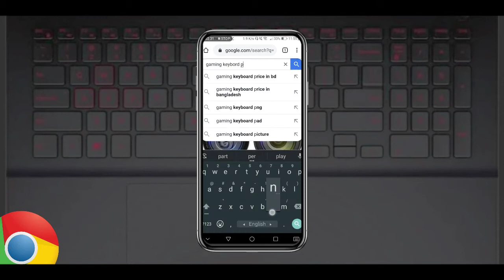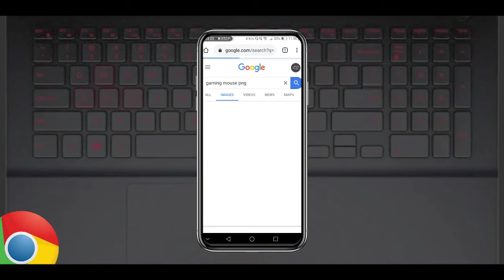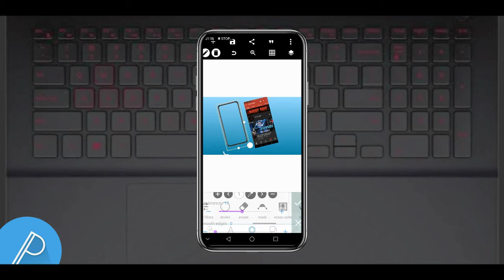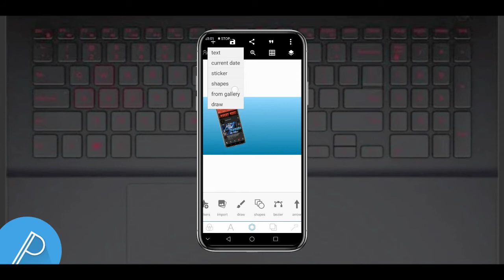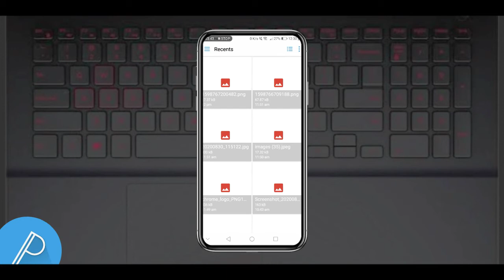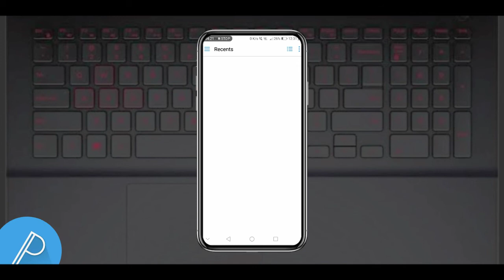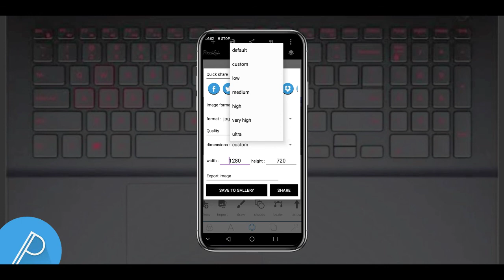HOW TO MAKE TUTORIAL THUMBNAIL IN MOBILE - PixelLab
🔗𝙄𝙈𝙋𝙊𝙍𝙏𝘼𝙉𝙏 𝙇𝙄𝙉𝙆𝙎

PixelLab -

LOGO              - 100-250 TAKA
BANNER        - 100-300 TAKA
THUMBNAIL - 50-300 TAKA
INTRO             - 150-500 TAKA
OUTRO           - 150-500 TAKA

𝐇𝐀𝐒𝐇𝐓𝐀𝐆𝐒